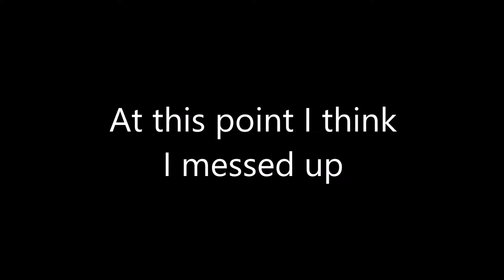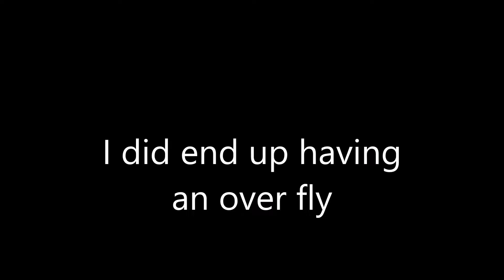Birmingham Rollers/ArceeLoft/I MESSED UP.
I let the birds out and I messed up. Still missing 1, a red wf,wt